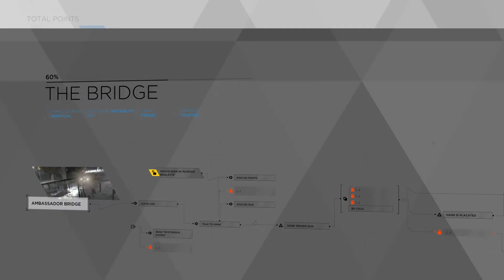Detroit Become Human- Chapter 22- The Bridge (Hank doesn't shoot Connor)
Chapter 22- The Bridge